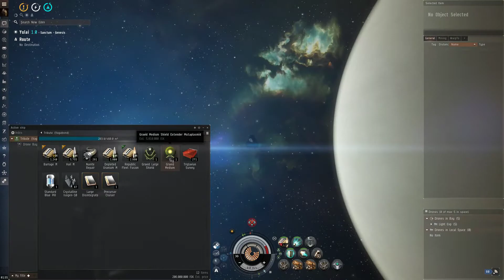Abyss T5 - Gamma 004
Room 1 – Triglavians
Harrowing Vedmak x 3
Anchoring Damavik x 3
Striking Damavik x 1
Ghosting Damavik x 1
Striking Damavik x 3

Short-Range Multibody Tracking Pylon x 1
Medium-Range Multibody Tracking Pylon x 1

Bioadaptive Cache x 1
Extraction Sub Node x 2

Room 2 – Triglavians, and Rogue Drones
Harrowing Vedmak x 1
Anchoring Damavik x 1
Striking Damavik x 5
Tangling Damavik x 3
Sparkneedle Tessella x 4
Strikeneedle Tessella x 4

Short-Range Multibody Tracking Pylon x 2

Extraction Sub Node x 1

Room 3 – Drifters, and Sleepers
Ephialtes Lancer x 1
Ephialtes Obfuscator x 1
Lucid Sentinel x 1
Lucid Upholdeer x 2
Lucid Watchman x 4
Scylla Tyrannos (Entanglement Cruiser) x 2

Medium-Range Deviant Automata Suppressor x 1

Extraction Subnode x 1

Loot
Triglavian Survey Data x 271
Crysstalline Isogen-10 x 67
Gravid Large Shield Booster Mutaplasmid x 1
Gravid Medium Shield Extender Mutaplasmid x 1
Precursor Cruiser Skillbook x 1
Large Disintigrator Specialization Skillbook x 1